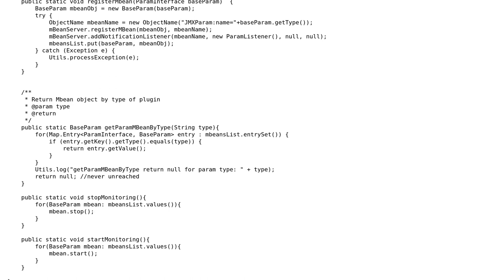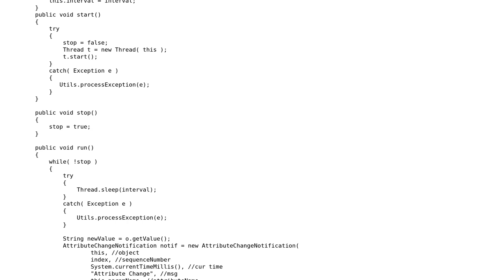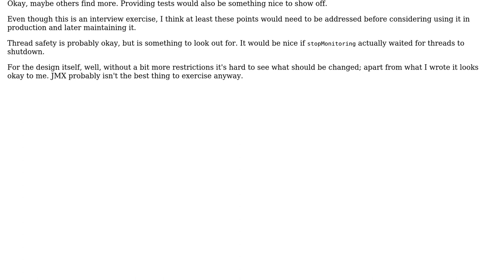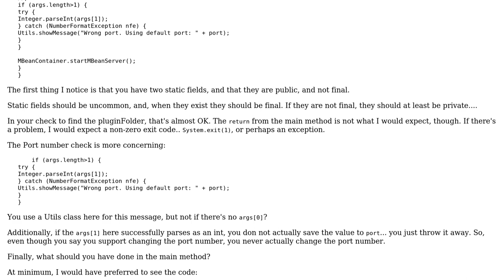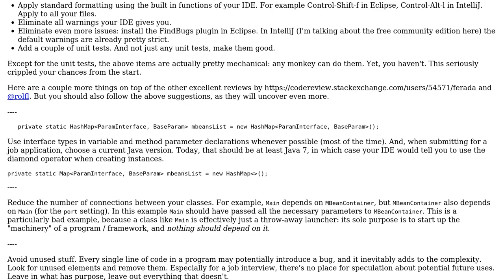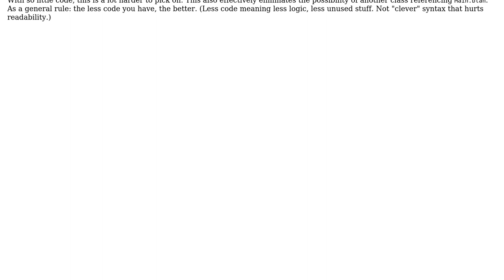Monitoring params via JMX (3 Solutions!!)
Monitoring params via JMX

With thanks & praise to God, and with thanks to the many people who have made this project possible! | Content (except music & images) licensed under CC BY-SA | Music | Images & others | With thanks to user rolfl user janos user ferada user Dmitry1405 and the Stack Exchange Network Trademarks are property of their respective owners. You are responsible for your own actions.